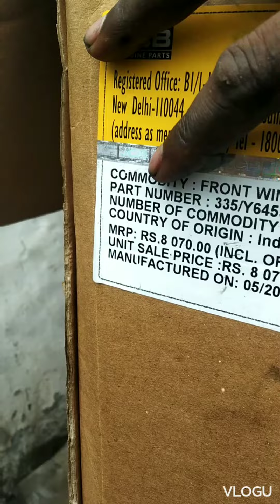JCB मशीन का फ्रंट ग्लास कैसे चेंज करते हैं और ग्लास लगाते समय किन किन बातों का ध्यान रखना चाहिए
JCB मशीन का फ्रंट ग्लास कैसे चेंज करे और ग्लास लगाते समय किन किन बातों का ध्यान रखना चाहिए
jcb machine ka front glass kaise change kre
jcb machine ka front glass kaise change hota hai